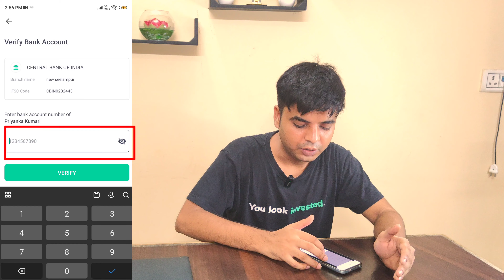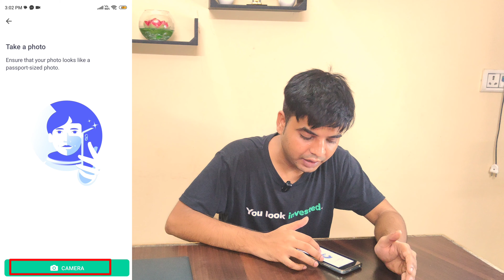Groww app par account kaise banaye 2023| How to create account in groww app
Jk Techist 💫